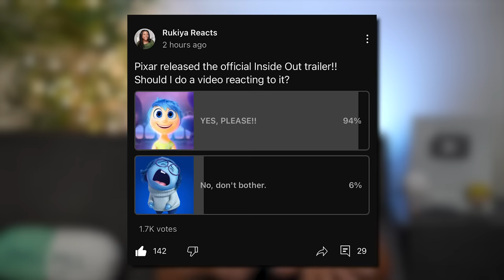I Watched the INSIDE OUT 2 Official Trailer And Is Anxiety the Villian??? (First Time Reaction)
Hey Everyone! ✨ Today, we're watching Disney Pixar's Inside Out 2 Official Trailer! Xo 💖

FILM SYNOPSIS♡
Joy, Sadness, Anger, Fear and Disgust have been running a successful operation by all accounts. However, when Anxiety shows up, they aren't sure how to feel.